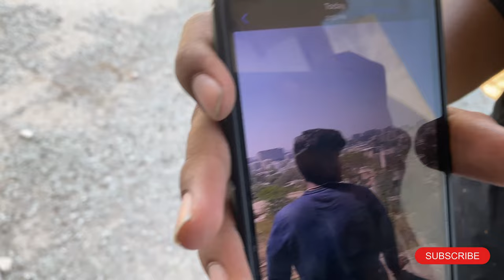FUNKY VLOGS- 1VLOG BTS of Instagram Reels- PANCARD CLUB PUNE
This is our first vlog showing behind the scenes of our Instagram reels shooted at Pancard Club Pune.